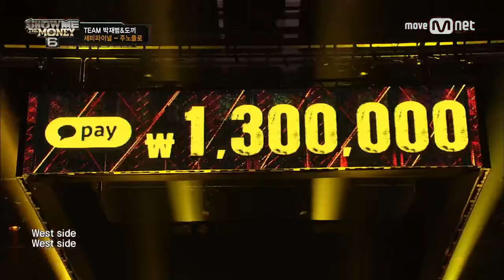show me the money6 [9회/단독] 주노플로 - 비틀어(Twisted) (feat. 김효은, 창모) @ 세미파이널 170825 EP.9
주노플로 - 비틀어(Twisted) (feat. 김효은, 창모) @ 세미파이널

9월1일 금요일 밤 11시 Mnet ‹쇼미더머니6›
대망의 파이널 생방송 본방사수!!